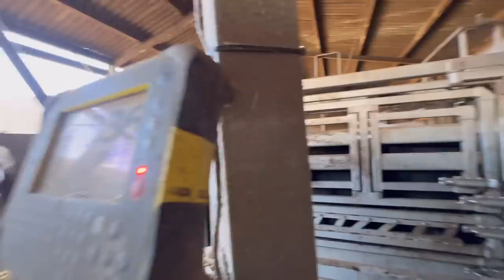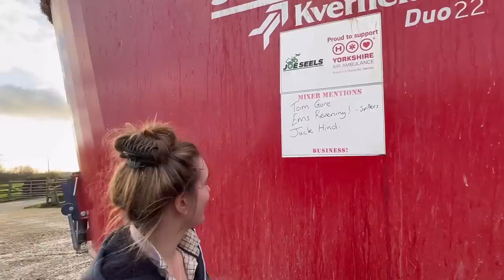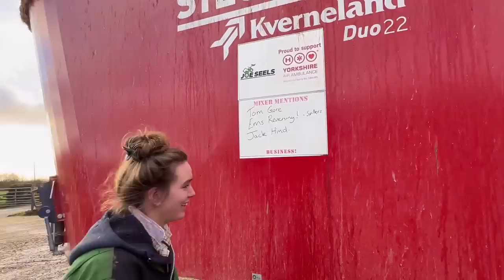Best John Deere 7530 in the UK? Hilux and Cattle Trailer… I miss the lorry!